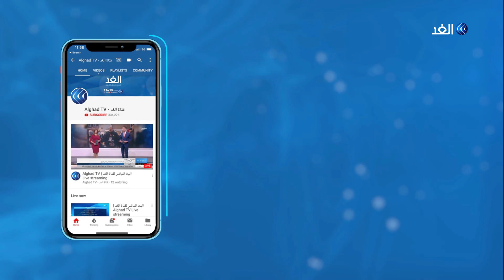أكاديمي: هناك إجماع لدى القوى السياسية في إسرائيل لإبعاد نتنياهو عن السلطة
كلف الرئيس الإسرائيلي رؤوفين ريفلين زعيم حزب أزرق أبيض بيني غانتس بتشكيل الحكومة الجديدة خلفا لبنيامين نتنياهو وذلك بعد توصية من واحد وستين عضوا في الكنيست، وتعهد غانتس عقب تكليفه بالانتهاء من تشكيل حكومة وطنية وعريضة خلال أيام.
مزيد من التفاصيل مع دكتور مخيمر أبو سعدة أستاذ العلوم السياسية مع الإعلامي علاء الشيخ.